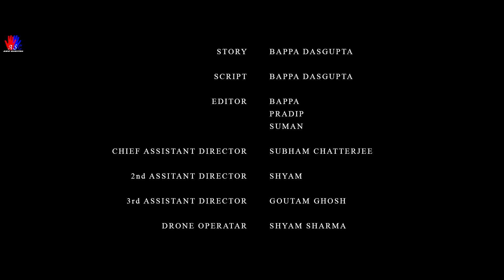BEAUTY KAKIMA | Ep - 2 | কাকিমা তার যৌবন সামলাতে পারেনি | 2024 | Bengali Romantic Webseries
WEB SERIES - BEAUTY KAKIMA (Episode 2)
STORY - কাকিমা তার যৌবন সামলাতে না পেরে অন্য পুরুষের গায়ে লাগানোর চেষ্টা করল।
Episode 3 - Will be live on 27th sept - 6PM 😃